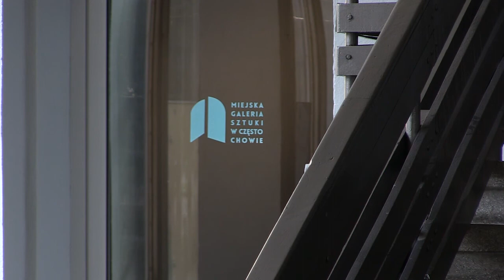Consensus Omnium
W świeżo wyremontowanych wnętrzach Miejskiej Galerii Sztuki, 18 marca odbędzie się wernisaż wystawy Marcina Berdyszaka, „Consensus Omnium”.